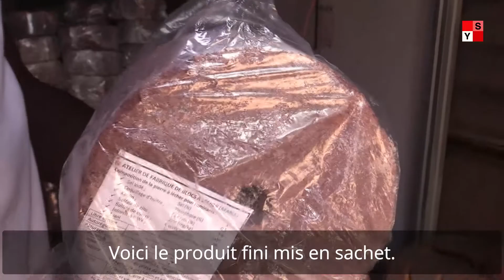Aliments pour bétail : « les miraculeux » blocs à lécher de Abdoul Latif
Broyer le sel, le kaolin, le coquillage, faire un mélange et compacter le tout en y apportant le plus grand soin.

A la fin de ce long processus : des suppléments alimentaires, ces blocs à lécher, prisés par le bétail dont la masse corporelle augmente à la consommation de cette recette « miracle ». Au début et tout au long du processus, il y a

Abdoul Latif Ouédraogo, 34 ans. Le jeune est à la tête d’une entreprise familiale « Afable Burkina ». Depuis 2018, l’Abdoul se met à la tâche.

Il compte faire de son entreprise un leader dans le domaine au Burkina et en Afrique de l’ouest.